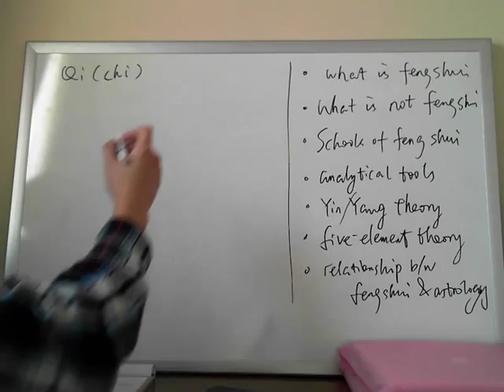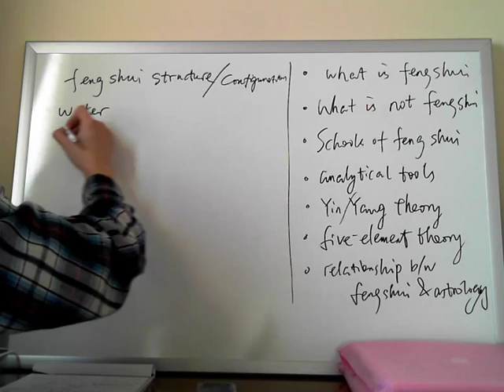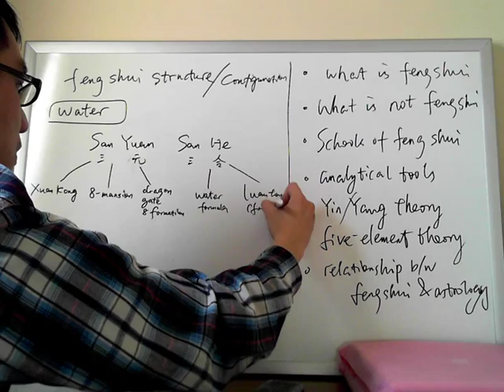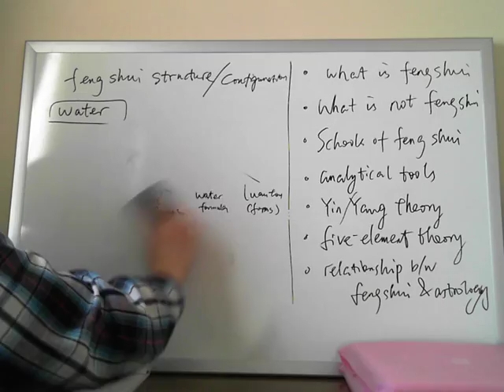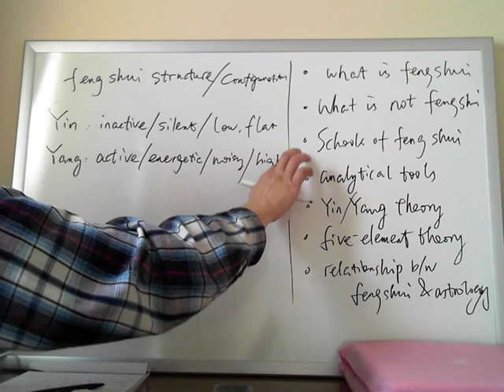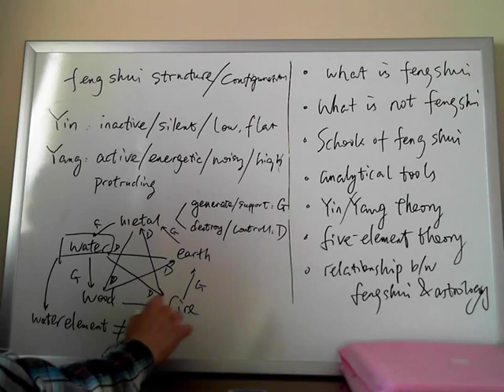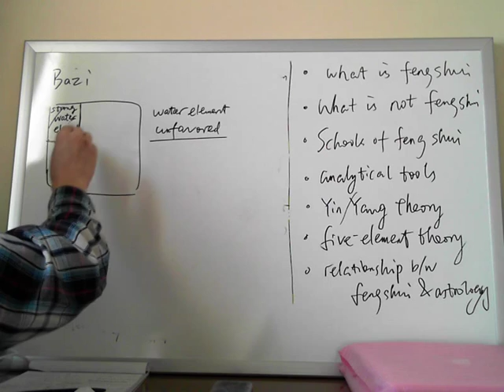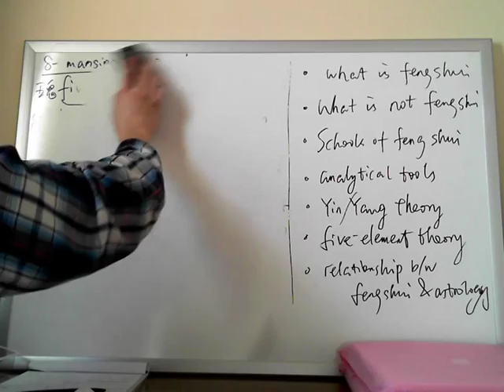"Metaphysics not mysterious" series--feng shui class 2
What is feng shui; what is not feng shui; feng shui schools; Yin-Yang theory; five element theory; relationship between feng shui and astrology